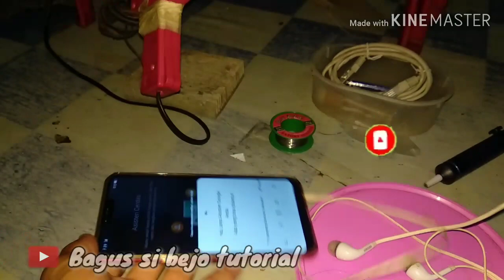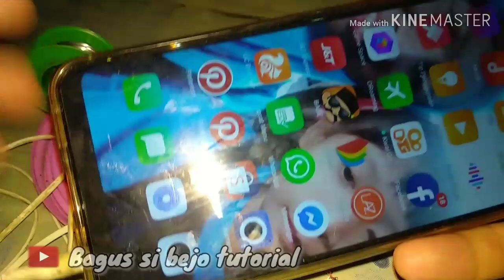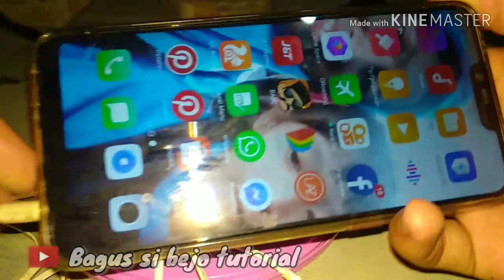Memperbaiki henset yg manggil Google saat di colokan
BAGUS SI BEJO TUTORIAL
Disini saya akan berbagi tutorial, tips, trik, informasi dan fakta unik lainnya

Budayakan membaca keterangan pada video yang saya sampaikan berupa kegiatan sehari hari saya supaya lebih paham dengan hasil nya

Sampai jumpa lagi di video selanjutnya
TERIMA KASIH atas dukungan nya